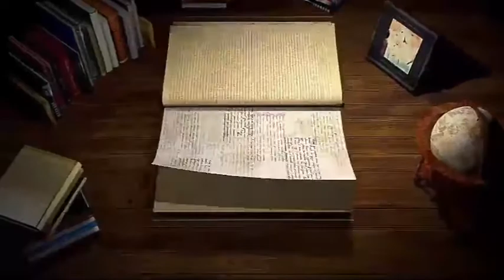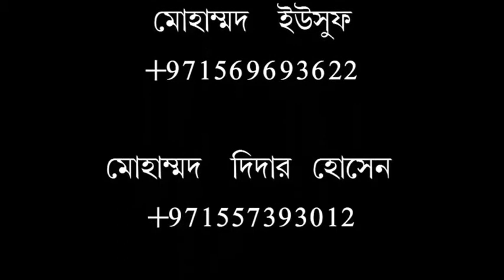দাজ্জালের পর ১২শত মানুষ থাকেবে ।শায়খ আব